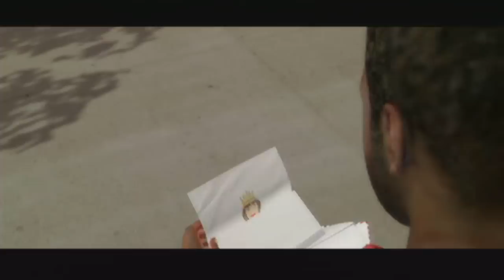Beyond:Two Souls (Wszystkie Zakończenia)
Wszystkie zakończenia po wybraniu życia, czyli łącznie 4.